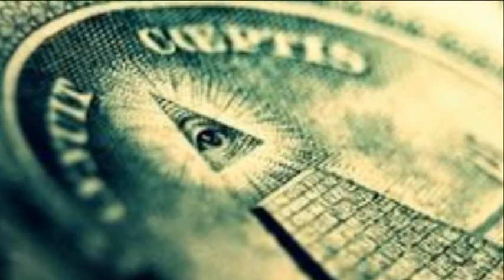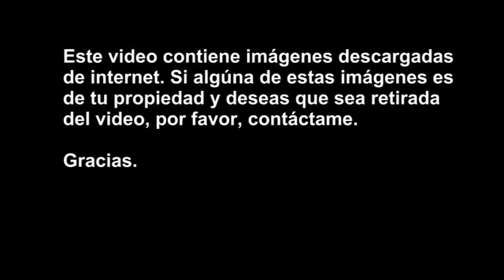Estados Unidos: El país más manipulado del mundo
Estados Unidos es el país con la sociedad más manipulada del mundo. Este video trata de explicar en que consiste esa manipulación, cómo le afecta al norteamericano común (y al mundo entero) y qué se puede hacer para salir de ese "Sueño Americano".

Musica: "Epic" (Version Tall Shadows) Biblioteca de audio de Corel(R) VideoStudio(R) PRO X8 2015